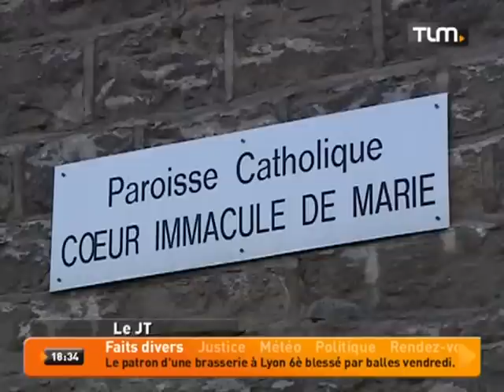Un centre d'hébergement à la place d'une église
Sites webs/blogs, copiez cette vidéo avec le bouton "Intégrer" !
 Une église de Villeurbanne va être démolie pour laisser place à des logements sociaux et à un centre d'hébergement.